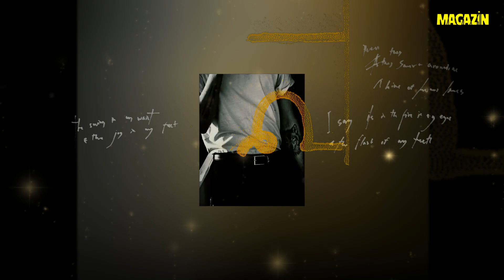Serenay Sarıkaya Annesinin Yaşadığı Yasak Aşk İçin Bakın Ne Dedi. Günler Sonra Konuştu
Serenay Sarıkaya'nın annesi Ümran Seyhan ile Cansu Tosun'un babası Kenan Tosun birlikteliği gündeme bomba gibi düşmüştü. Yasak aşk yaşadığı iddia edilen ikiliden Seyhan'ın kızı Serenay Sarıkaya'ya bu konu soruldu.